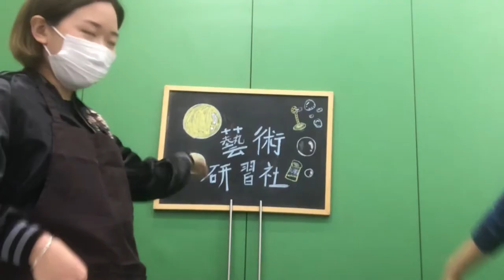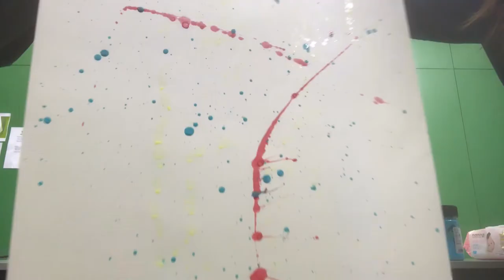藝術研習社EP01 - 泡泡畫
葵芳新節目 - 藝術研習社：第一集嘉琪同Emma姑娘教大家玩泡泡畫